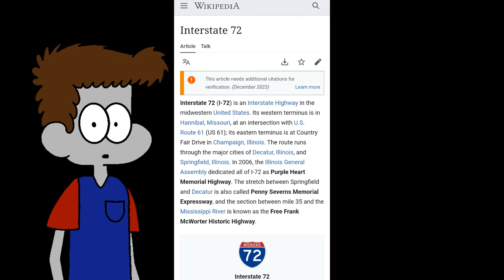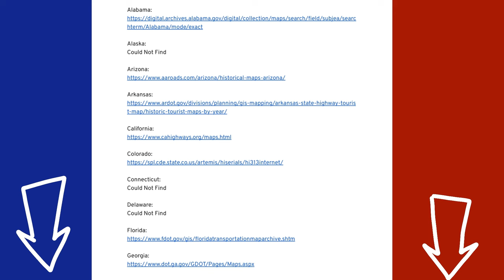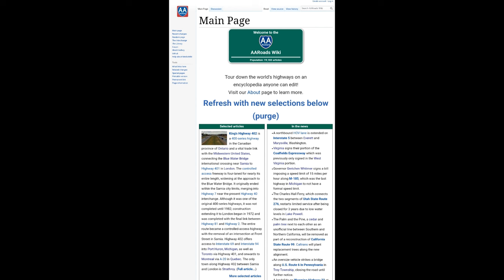Websites for Roadgeeks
You know what a website is, right?